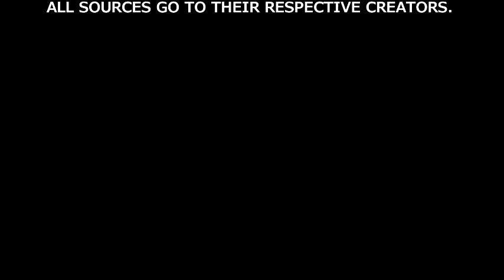{Sparta Duel} {McJuggerNuggets} Psycho Dad has a Sparta Madhouse SFP x Party Hard Remix!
"This... This is Bullshit! What is this Sparta Remix out of me?!"
-Psycho Dad, 2019.
Round 5 vs. UltraChaos.
Requested by Jamie O'Dea.

Sources:
Psycho Dad Axes Laptop - McJuggerNuggets
Sparta Madhouse SFP Base - SonicFansProductions468
Sparta Party Hard Base - Tachin1994.